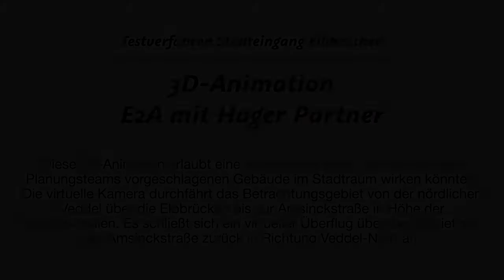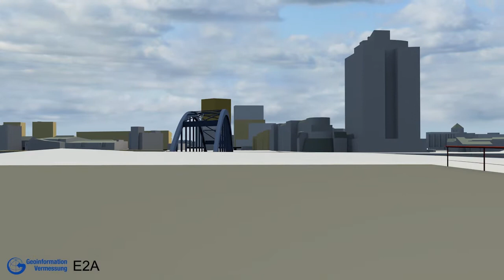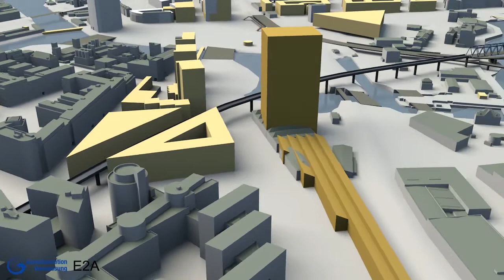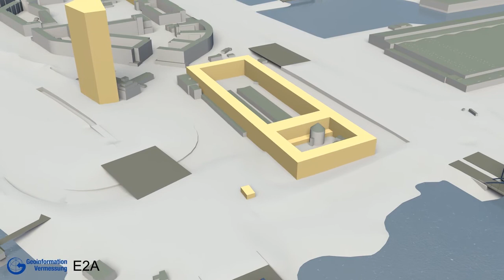Stadteingang Elbbrücken Entwurf E2A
3D Visualisierung des Entwurfs des Büros E2A für den Stadteingang Elbbrücken